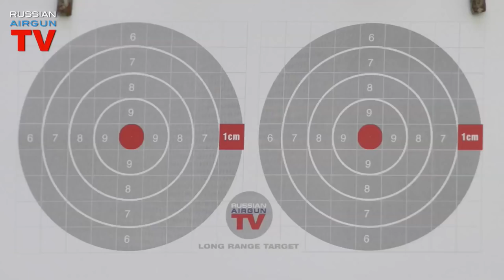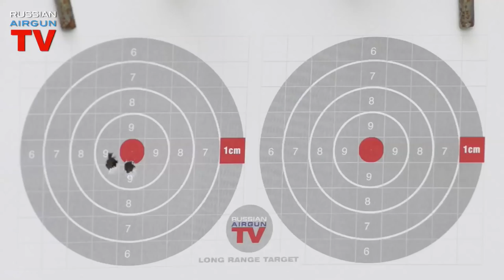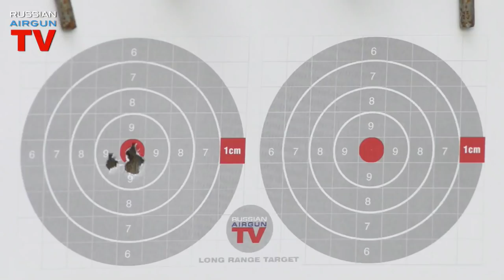Made in RUSSIA! Пневматическая винтовка VL 12 Short vs Long 5,5 mm. Тест любителя.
В этом выпуске мы постараемся ответить на вопрос, что лучше - длинный или короткий. На примере короткой и длинной версии российской винтовки, произведенной ООО "Русские пневматические винтовки" ) VL 12. Как всегда рассмотрим очень близко и со всех сторон, приложим к плечу и постреляем из этих винтовок. Кто победит? На этот вопрос мы ответим в самом конце.
Винтовки предоставлены компанией ООО "Русские пневматические винтовки".